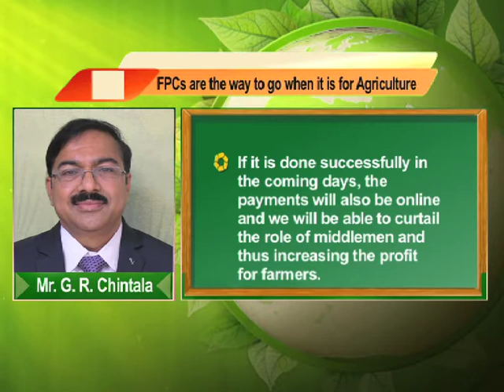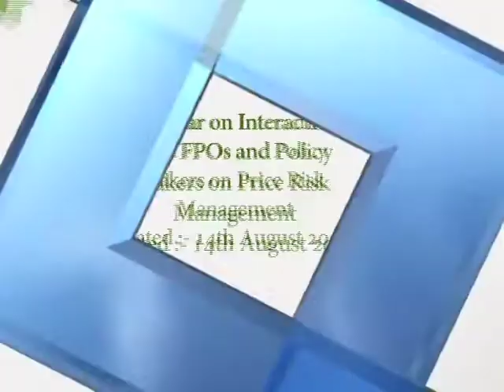Mr G. R. Chintala, Chairman & MD, NABARD as he emphasizes on creating of FPCs forward linkages